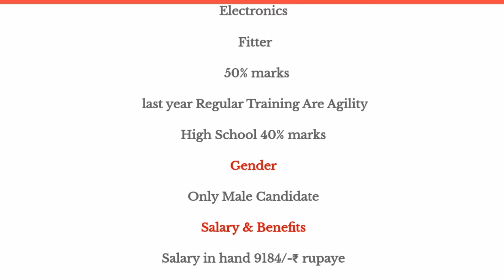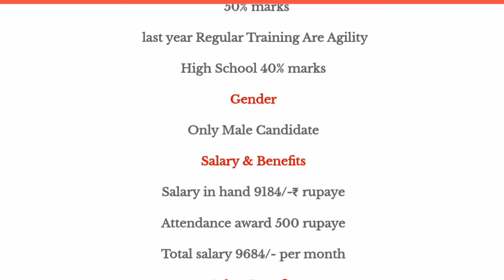Lava International Mobile Company Campus Selection Job 2022 Ka Fast Campus job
10th pass campus job
12th pass campus job